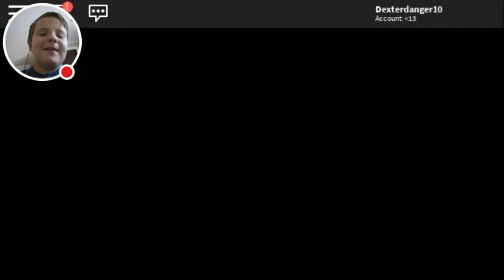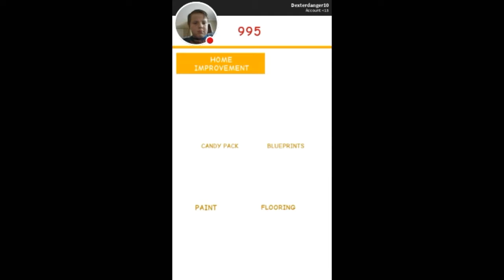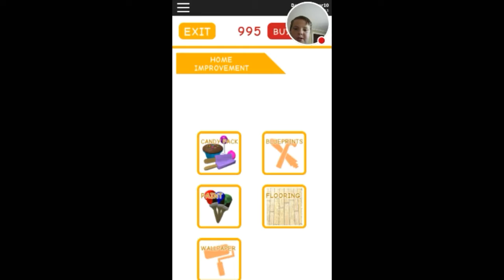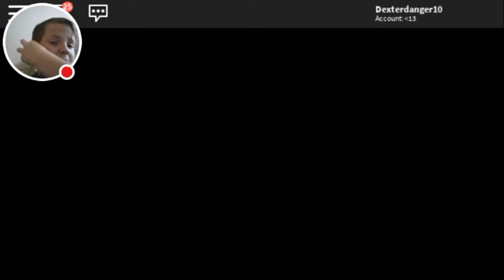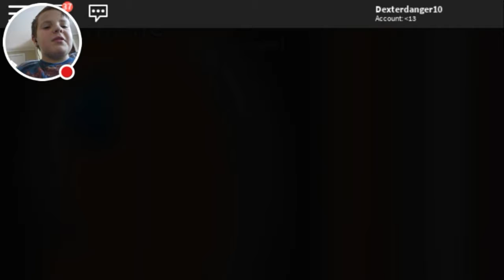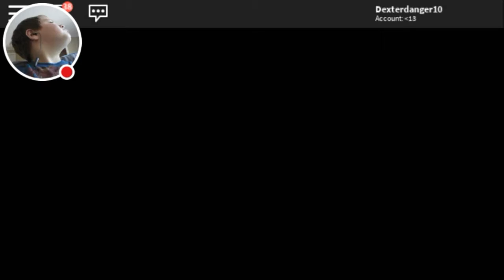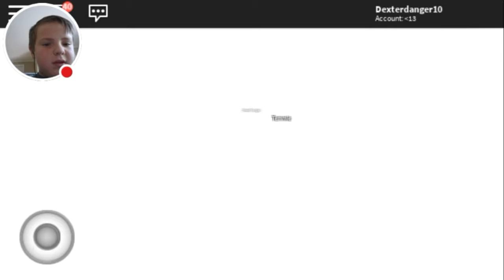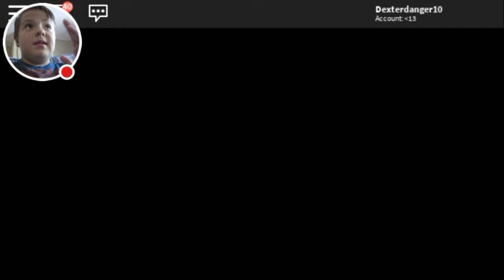Bigger, yet better...